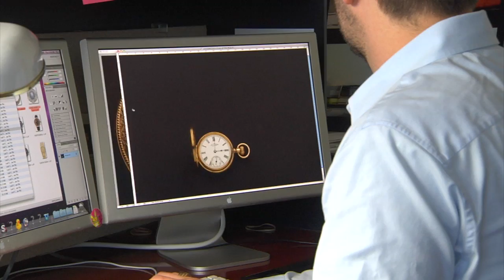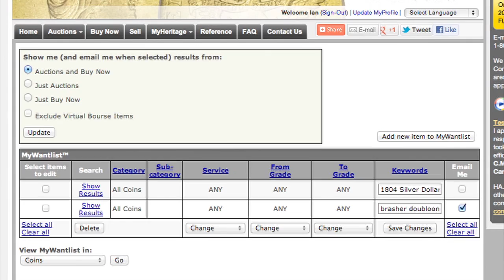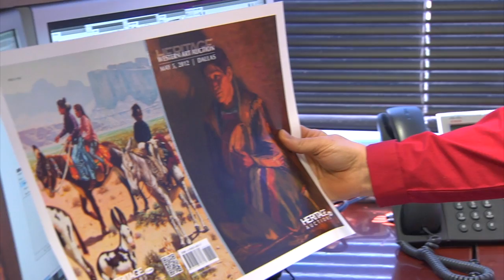Heritage Auctions (HA.com) -- Selling Your Fine Art at Heritage Auctions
Heritage Auctions (HA.com) -- Whether American or European Art, Furniture & Decorative Art or Modern & Contemporary Art and Fine Photographs, Heritage Auctions puts the same care, effort and expertise -- along with our global resources -- into helping you realize the highest return possible when you decide to sell. Heritage's auctions will present your holdings to hundreds of thousands of collectors worldwide so that you realize top prices for one piece or your entire collection.